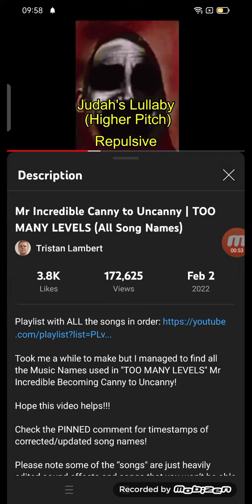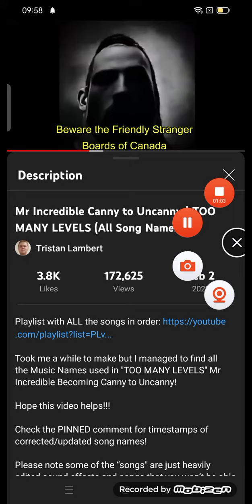mr. incredible song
00:00 k111 - jumpscream deteled reversed life again lncredible reverb
00:05 More reversed lufe again lncredible slowed X2
00:09 Scream disorted K111
00:15 No hell
00:25 111ʞ ɐƃᴉuɐɥ
00:27 reversed lncredible ^d
00:30 Jinared Red Red Red k111
00:34 Nkina Pee Horror (Disorted) No
00:40 Slower Life Again Lncredible
00:46 Reversed Lincredible Again (Reverb)
00:49 Scream lncredible ?
00:52 Repuiziys Jubah Lullaby (higher)
00:58 akgxOvadLuvajrgaoec
01:03 Freind hellion k111
01:13 AKinader